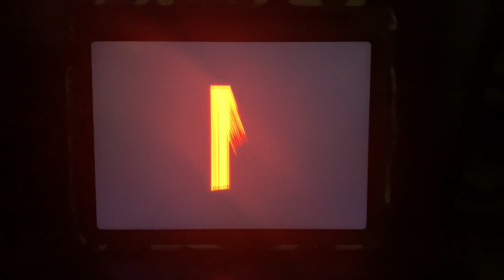Dad Sick Productions/AGI Entertainment/Rough House/Netflix (2024)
Taken from “Tires” from Netflix (2024)